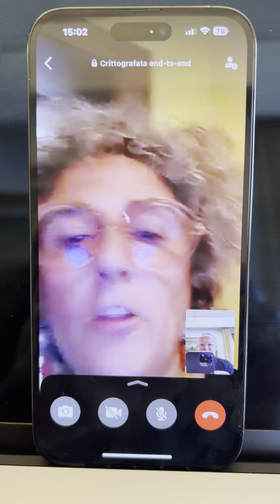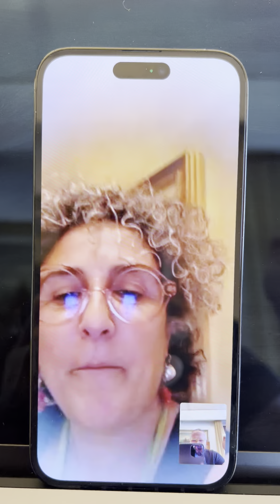Gli Abiti da Sposa delle Sorelle per Sempre - Mazara del Vallo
Chiama 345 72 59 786 e scopri gli abiti da sposa scelti dalle Sorelle per Sempre di Mazara del Vallo
Segui STEFANO BLANDALEONE e scopri di più sui suoi Capolavori di Alta Moda Sposa Italiana